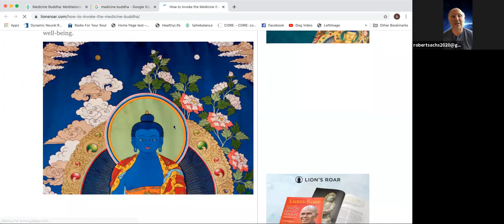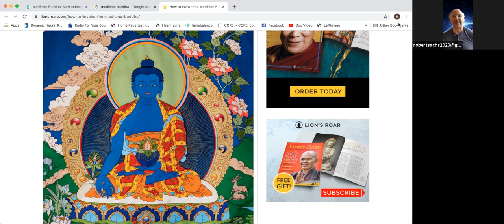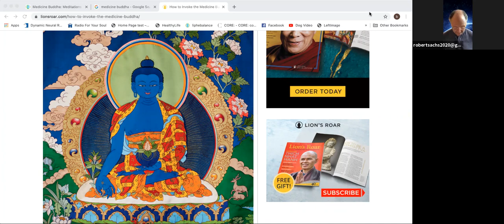Medicine Buddha Meditations and Healing Circle with Robert & Melanie Sachs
We invite you to join us in learning Tibetan Buddhist visualizations and
prayers of Sangye Menla, the Buddha of Healing. The practices of Medicine Buddha are intended to work on any afflictions that affect us at the levels of body, mind, and spirit and especially work on the uprooting of the causes of all disease namely ignorance, attachment, and aggression.